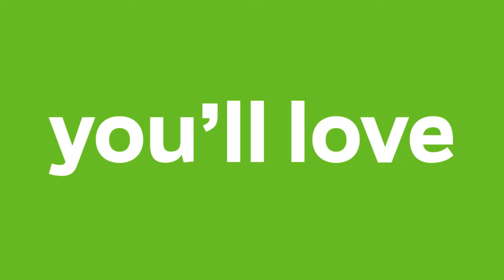Doctor Who @ Comic-Con 2015! Peter Capaldi! Jenna Coleman!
Join Doctor Who stars Jenna Coleman, Peter Capaldi and Michelle Gomez on the yacht with TV Insider!